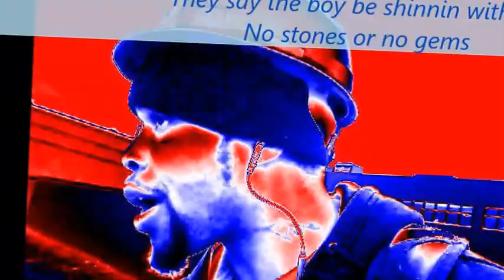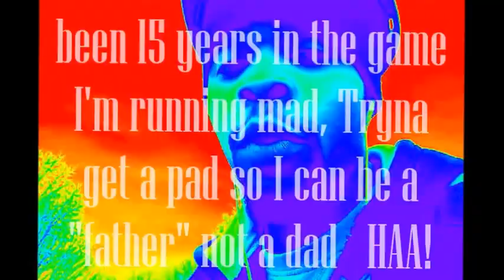BEAT RYDER MMM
"I can never be outta touch when I die I'm still a glow"